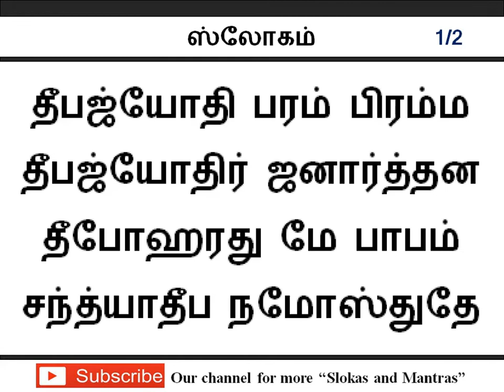மாலையில் விளக்கேற்றி வைத்து சொல்ல வேண்டிய ஸ்லோகம்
மாலையில் விளக்கேற்றி வைத்து நமஸ்காரம் செய்து சொல்ல வேண்டிய ஸ்லோகம்